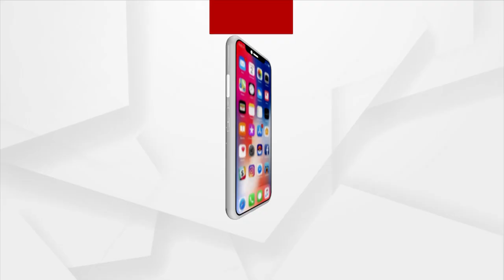Another Dana Majhi, Migrant Labourer Carries Wife’s Body On Shoulders For 33 Kms In Kalahandi